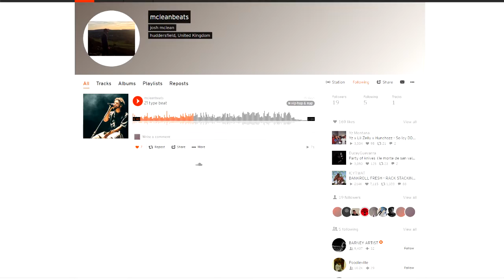WHAT HAVE I DONE!?!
SMASH THE LIKE BUTTON FOR MORE NO REASON